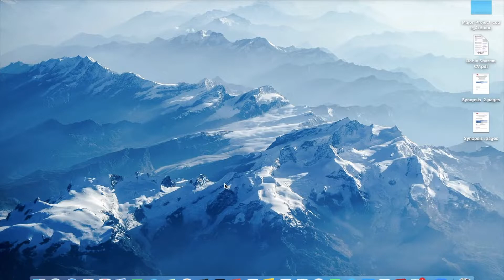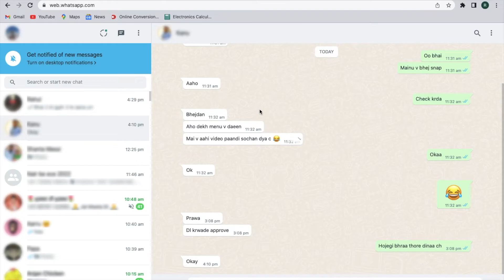How to Blur Chats, Profile Pictures, Messages on WhatsApp Web on your Laptop or PC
If you guys have any query you can mention in the comment section I will surely reply this or you can simply message me on my social media account link is given below
Robby Tv.
About - I MAKE VIDEOS WHICH PEOPLE LIKE IN HINDI!